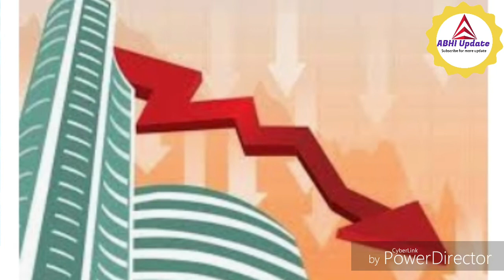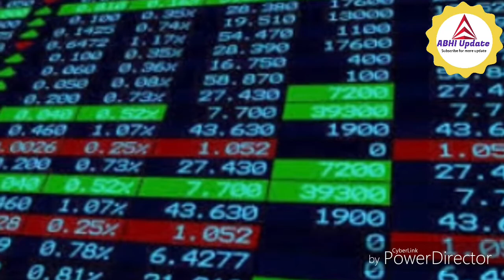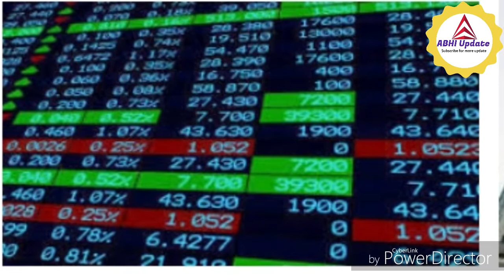Effects and Resions in fall of share market on 3rd sep.2019l Todays share marketlshare market News t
Hello friends,
Each and every latest  update  are provide in our YouTube  channel " ABHI UPDATE ".
AND
Very  soon on this channel  you get very useful  videos  regarding  you your competitative exam related like current affairs  and very short trick to solve mathematical sums etc..

THANKYOU ,